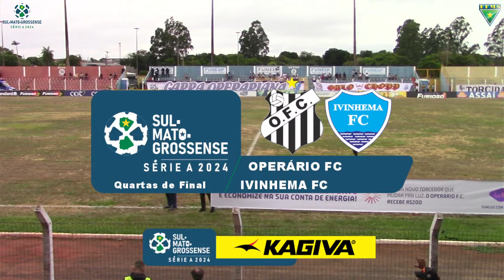Operário FC x Ivinhema FC - Série A 2024 - 16h00 - Quartas de Final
Campeonato Sul-Mato-Grossense de Futebol Profissional Série A Edição 2024
16:00h - Operário FC x Ivinhema FC
Estádio Jacques da Luz
Cidade: Campo Grande/MS